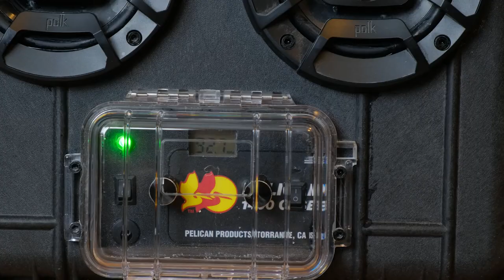Pelican case Boombox